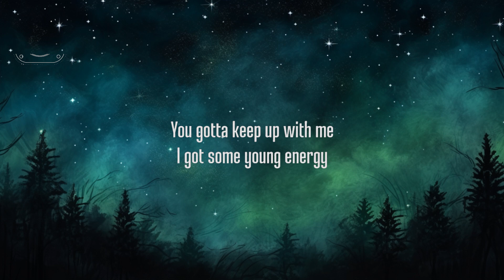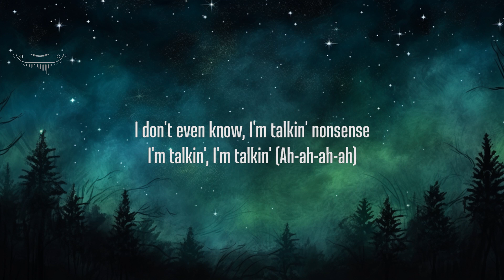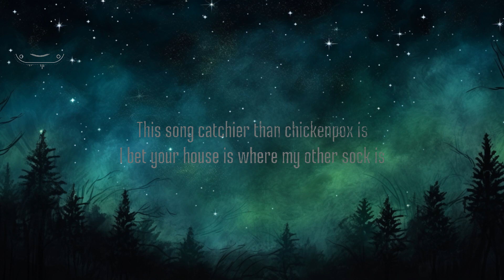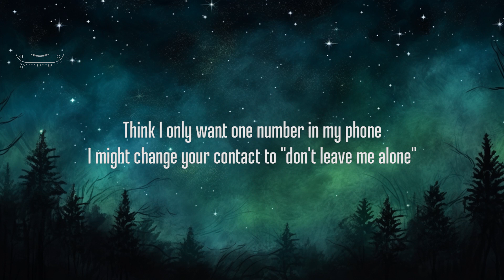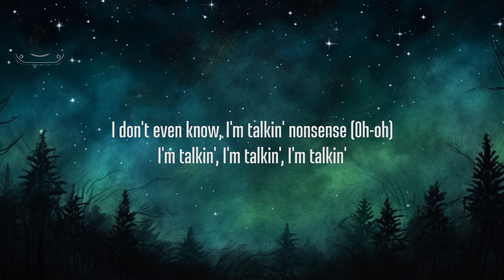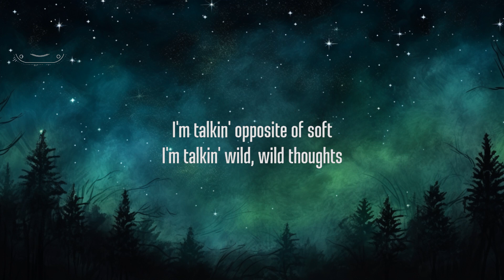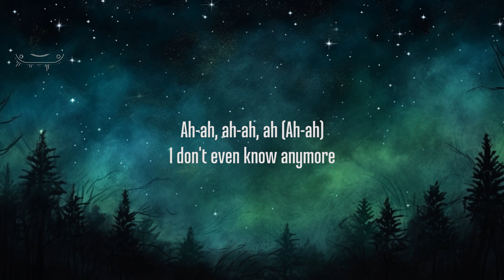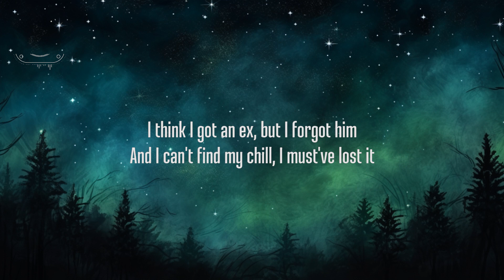Sabrina Carpenter - Nonsense (Lyrics) | 25mins Lyrics - Chill with me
picture : unsplash